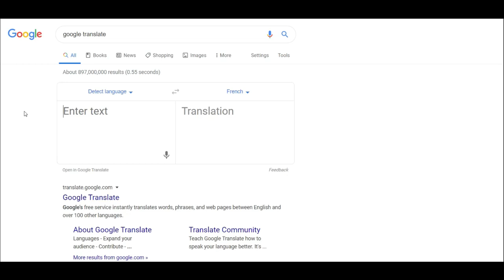French Austin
Im actually iut

Just a virgin doing what they do...
I'll give credit if I can.